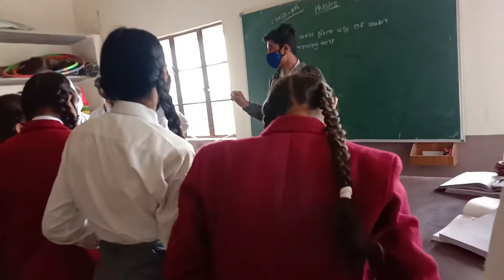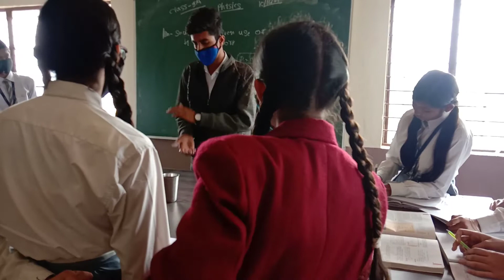Class 9th Ke CBSE Students Ko Physics Practical Karwaya 📙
*Name - Ayush Kumar Soni*
Qualification - *Graduation* in *B.SC* (PCM)
Address - Village And Post Office Tarra District Durg Chhattisgarh Pin - 491111

*Thank You For Contacting Ayush Kumar Soni* 🙏